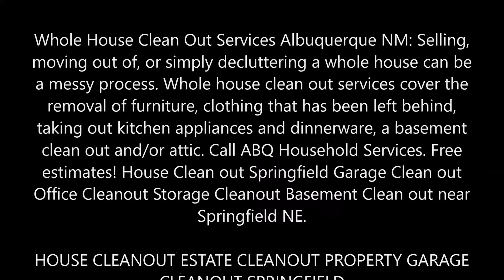Whole House Clean Out Services near Springfield NE | Eppley Handyman Services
Whole House Clean Out Services Albuquerque NM: Selling, moving out of, or simply decluttering a whole house can be a messy process. Whole house clean out services cover the removal of furniture, clothing that has been left behind, taking out kitchen appliances and dinnerware, a basement clean out and/or attic. Call ABQ Household Services. Free estimates! House Clean out Springfield Garage Clean out Office Cleanout Storage Cleanout Basement Clean out near Springfield NE.

HOUSE CLEANOUT ESTATE CLEANOUT PROPERTY GARAGE CLEANOUT SPRINGFIELD
Whole House Clean Out Services

FILTERING – We filter through all the junk you have in order to find what can be donated & recycled.
LOADING – We do all the heavy lifting & loading of your items from wherever they are.
JUNK REMOVAL – We take all the junk with no recyclable/donation potential to the landfills.
ECO-DISPOSAL – We take all items that we’ve saved & drop them off at local recycling & donations centers in the community.
JUNK REMOVAL SERVICES SPRINGFIELD
• Home Junk Removal Springfield
• Residential Removal & Recycling Services Springfield
• Appliance Removal & Recycling Springfield
• Garage Cleaning Service Springfield
• Furniture Removal & RecyclingSpringfield
• Hot Tub Removal & Recycling Springfield
• Yard Debris Removal & Recycling Springfield
• Commercial Junk Removal Springfield
• Commercial Removal & Recycling Services Springfield
• Computer Removal & Recycling Springfield
• Property Management Junk Removal Springfield
• Office Appliance Removal Springfield
• Office Furniture Removal Springfield
• Apartment Clean Outs Springfield
• Full Property Clean Outs Springfield
• Full Property Cleaning & Removal Services Springfield
• Attic Clean Outs Springfield
• Basement Clean Outs Springfield
• Construction Site Clean Up Springfield
• Foreclosure Clean Outs Springfield
• Storage Unit Clean Outs Springfield

CHEAP HOUSE CLEAN OUT SERVICES NEAR SPRINGFIELD NE

SERVICES:
• Handyman Services
• Painting
• Drywall Repair
• Doors and Windows Repair Replacement
• House Renovation
• Bathroom Remodeling
• Kitchen Remodeling
• Sink Installation
• Cabinet Installation
• Concrete / Masonry
• Junk Removal